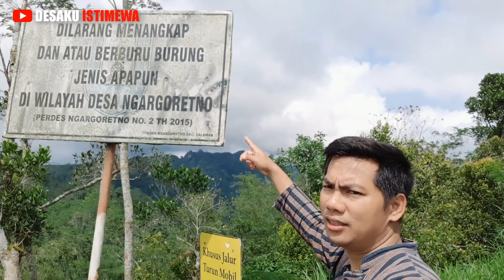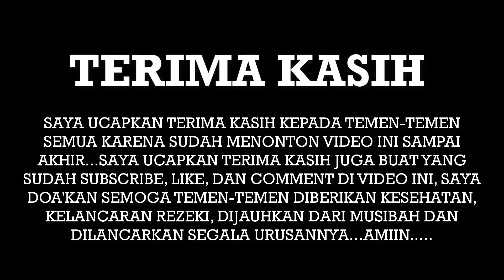🟢Pelosok banget, Jalannya Extreem tapi ramah-ramah warganya, suasana pedesaan jawa tengah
Assalamualaikum perkenalkan saya Tri , melalui channel DESAKU ISTIMEWA saya akan mengajak temen-temen untuk berpetualang ke pedesaan. di video ini saya mengajak temen-temen untuk berpetualang ke dusun selorejo 2, desa ngargoretno, kecamatan Salaman, kabupaten Magelang
Sebagai wujud rasa syukur karena desaku istimewa sudah mencapai 1000 subscriber maka DESAKU ISTIMEWA akaan menjalankan programnya yang pertama
1. Apa itu KANGEN DESAKU
2. Sasaran
3. Cara mengajukan request / permintaan
   1. Tulis Komentar di video
4. Wilayah yang didukung program ini
   A. DAERAH ISTIMEWA YOGYAKARTA
     1. Kab. Kulon Progo
     2. Kab. Sleman
B. JAWA TENGAH
    1. Kab. Magelang
    2. Kab. Purworejo
    3. Kab. Boyolali
    4. Kab. Temanggung
    5. Kab. Wonosobo

Salam damai
DESAKU ISTIMEWA